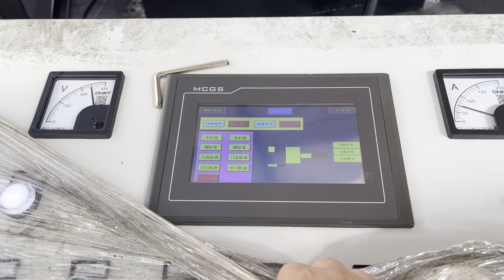Aluminum Baling Machine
Details of aluminum baling machine, Aluminum Baling Machine, aluminum can baling machine,

TCMBALER is a professional Aluminum Baling Machine manufacturer and supplier in China for more than 20 years, and we can offer Aluminum Baling Machine for sale with a cheap wholsale factory price for our customers without any agent or dealers if you wanner buy our Aluminum Baling Machine.